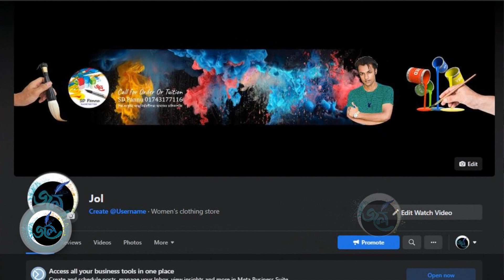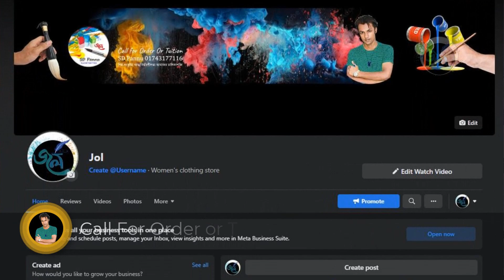হাতে আঁকা পাঞ্জাবি... দেখুন অসাধারণ ডিজাইনটি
সরাসরি ক্লাসে অংশগ্রহণের জন্য অথবা পাইকারি অর্ডারের জন্য ফোন করতে পারেন. স্ক্রিনে দেখানো নাম্বারে...
অথবা কিছুটা অংশ মডিফাই করে আপনার শাড়ি তৈরি করতে পারেন.
আপনার নিজের মনের মত করে...
You can call for direct class participation or for wholesale orders... on the number shown on the screen...
Or you can make your saree by modifying some parts...
according to your own mind